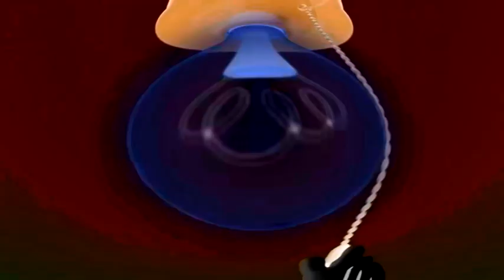Mickey Mouse Clubhouse Theme Song in G Major 220 {DON'T BLOCK OR TAKE THIS VIDEO DOWN}